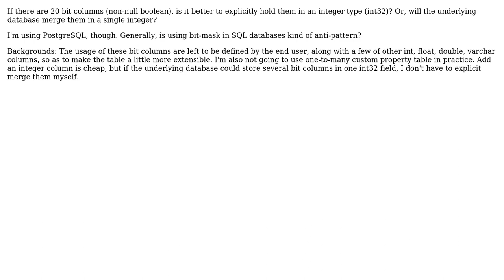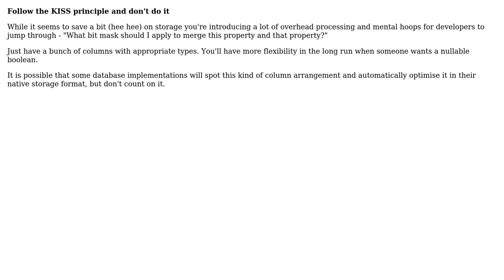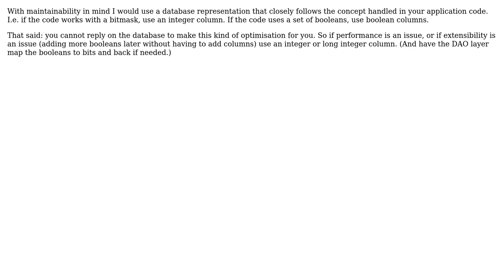Software Engineering: How about multiple bits performance in common databases? (3 Solutions!!)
Software Engineering: How about multiple bits performance in common databases?

With thanks & praise to God, and with thanks to the many people who have made this project possible! | Content (except music & images) licensed under CC BY-SA | Music | Images & others | With thanks to user Xie Jilei user rsp user Neil user Gary Rowe and the Stack Exchange Network Trademarks are property of their respective owners. You are responsible for your own actions.